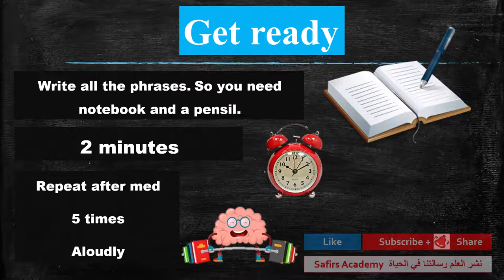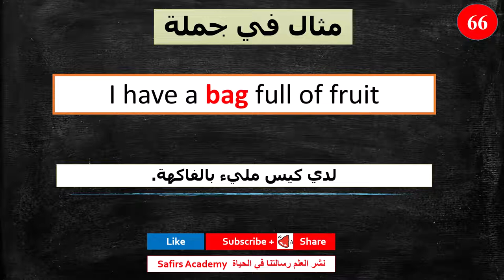اهم 1000 كلمة انجليزية في دقيقتين لكل كلمة مع شرح كيفية استخدامها في جمل و المرادفات safirs academy